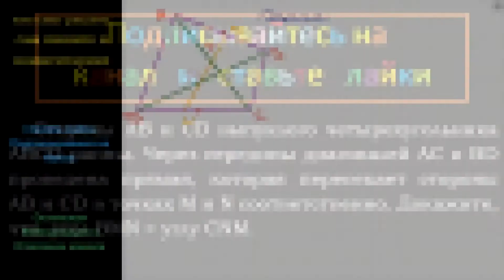Геометрия Стороны AB и CD выпуклого четырехугольника ABCD равны. Через середины диагоналей AC и BD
Геометрия Стороны AB и CD выпуклого четырехугольника ABCD равны. Через середины диагоналей AC и BD проведена прямая, которая пересекает стороны AB и CD в точках M и N соответственно. Докажите, что  угол BMN = углу CNM.